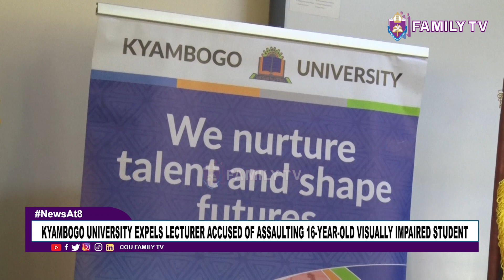Kyambogo University Expels Lecturer Accused Of Assaulting 16-Year-Old Visually Impaired Student